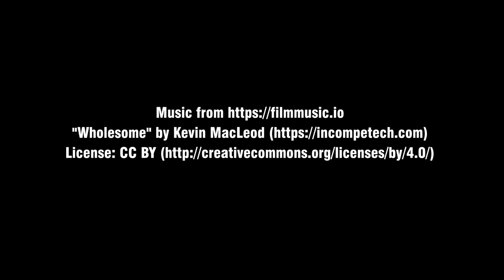GALWAY ARTS CENTRE PROMO 2020